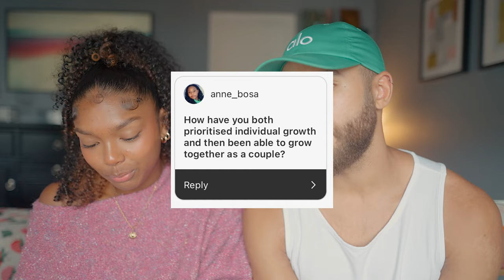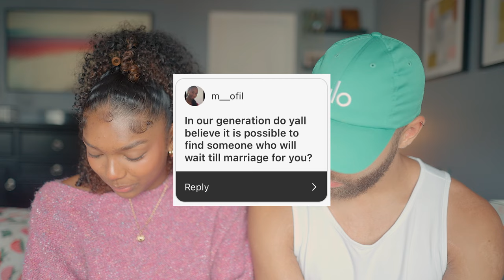All the DETAILS from our Philippines Proposal! -Proposal Series // EP. 02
Answering all questions about the proposal, our new relationship journey, and the next steps in our relationship!

👋 About Us:
Thank you for following along with our journey. We are a young couple using our voices to share our love story & journey growing together. Through our videos, we hope to offer a sense of joy to you through our words. We appreciate the time you took to stop by our channel